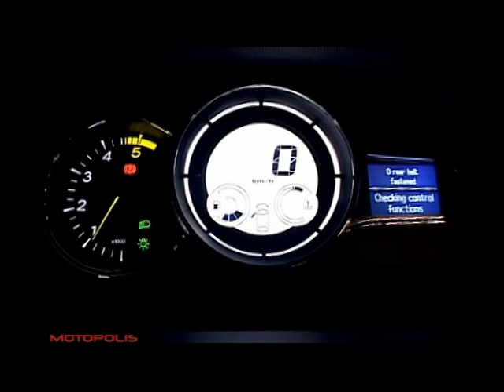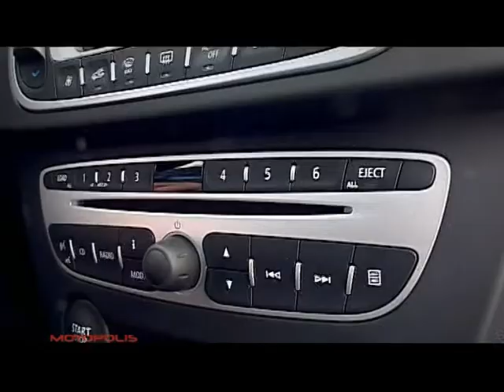Renault Megane III 2/2 @ Motopolis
Camera - Marko Tikvaroski, Editor - Aleksa Vasiljevic, Executive Producer & test driver - Hugo D. Mirkovic